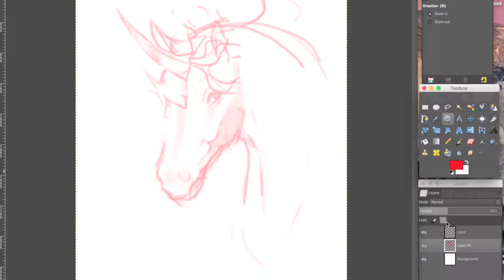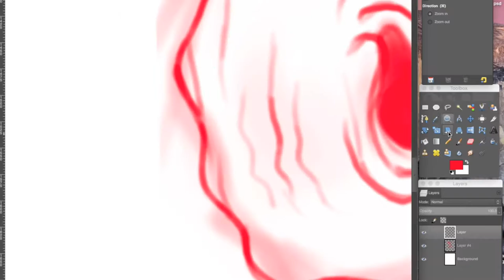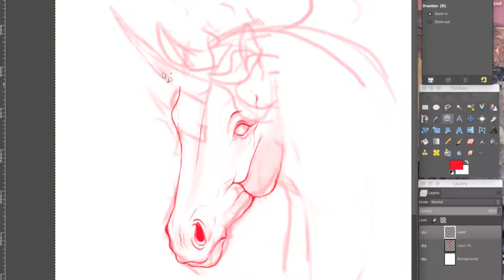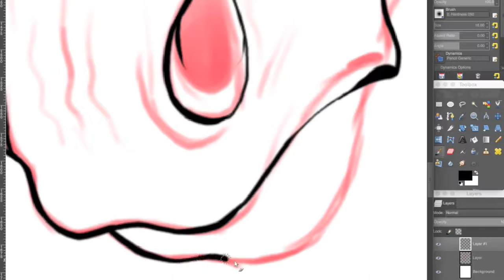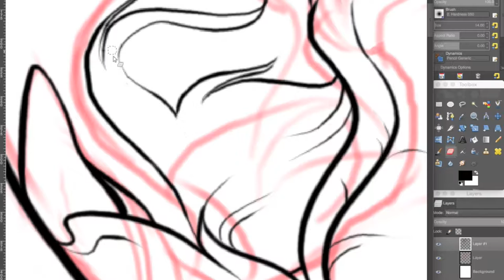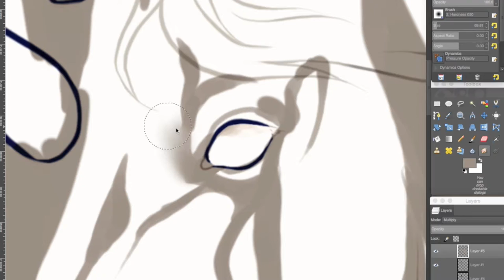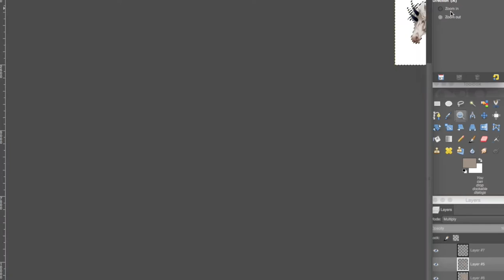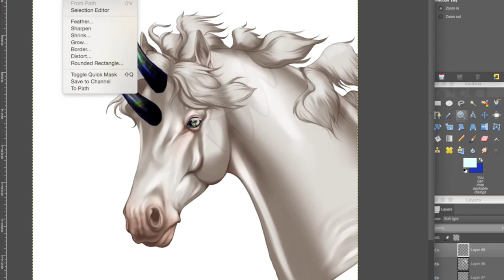Moon Stallion [Speedpaint + Voiceover]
Hi everyone! This speedpaint is a little different this time. I've gotten many requests over time to make something describing my basic art process, so here you go! I've voiced over the individual steps for this drawing, explaining my settings, how I figure out what to do, and some tips as well.
Please excuse my gross voice... I hope it isn't too bad, you can always turn down the volume and/or put your own music over in the background if you don't wanna listen to it ;')
Anyway, I hope you guys enjoy

Audio and video recorded with - QuickTime Player
Edited with - iMovie
Original Time Taken - 1 hour 20 minutes...?
   - In love with a ghost - we've never met, but can we have coffee or something?